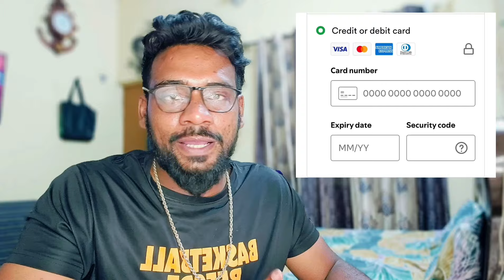Get Sportify Premium 3 Months @59 😍लेकिन ये शर्तें पूरी करनी होंगी😳Payment Method, Auto Pay Setup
So hello guys welcome back to the Channel, you know you can get sportify premium individual plan for three months at just rs 59 only but there is some terms and conditions ypu must know about it otherwise you'll end up paying rs 119 so watch full video so you will get to know how you can get sportify premium for 3 Months in just 59 rupees Also don't forget to like share and subscribe my channel 💙

◆These Queries Covered in This video:
How to get sportify premium
sportify premium 59 rs for 3 Months
how to get 3 Months Spotify Premium In Just Rs.59